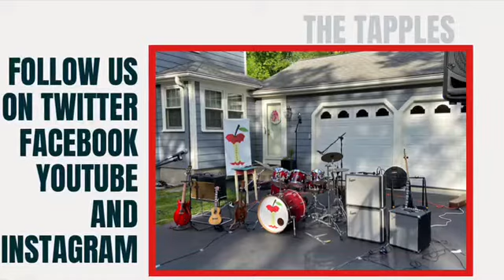Driveway Concerts 2020